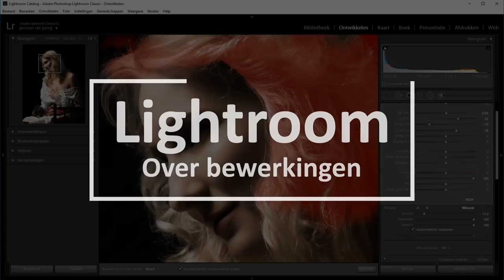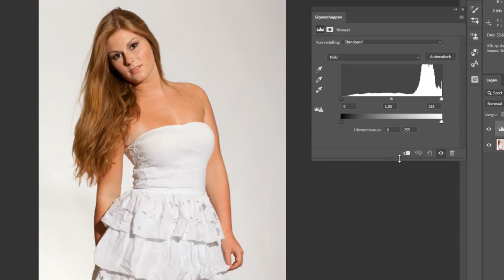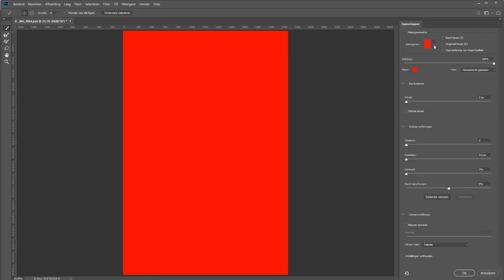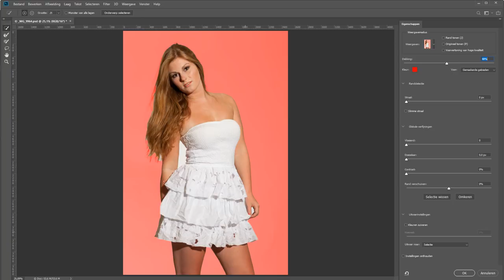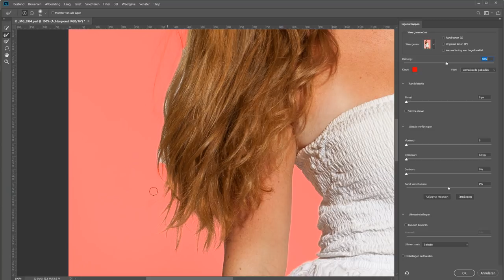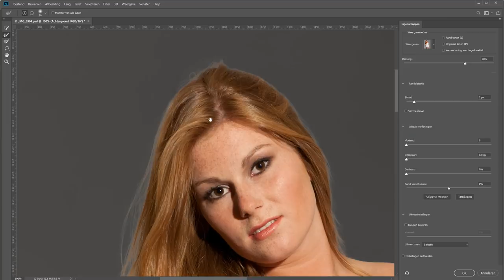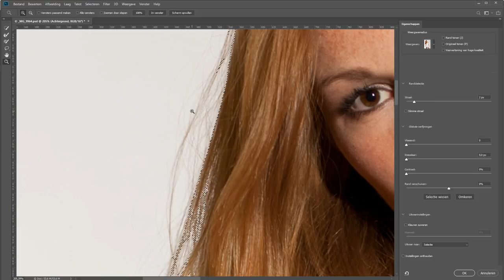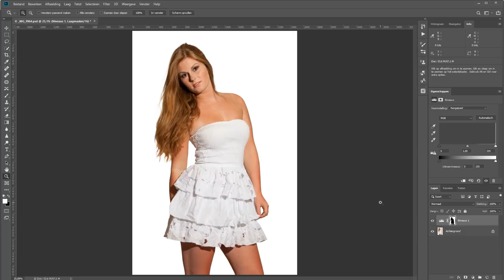Een witte achtergrond maken (Photoshop)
Wanneer je foto's maakt voor een witte achtergrond, dan zorg je er natuurlijk voor dat die netjes is uitgelicht. Maar natuurlijk kan het zijn dat het door wat onervarenheid of gewoon te weinig flitsers niet spierwit is. Wil je dat wel? Dan is Photoshop je vriend daarin.

Maar het kan een lastig karwei zijn om haren mooi en makkelijk te selecteren. Gelukkig is daar ook een mooie oplossing voor waarmee je in een handomdraai ook lastig lang haar hebt geselecteerd. En als dat eenmaal is gedaan, dan kun je in Photoshop gewoon heel snel en handig de achtergrond spierwit maken.